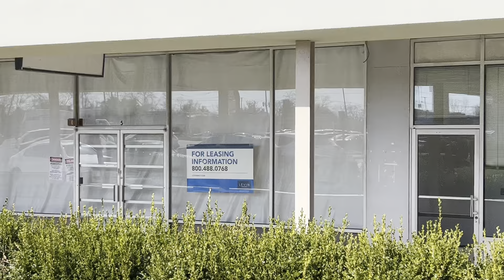Abandoned Motor Vehicle Commission in Mount Holly, NJ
This location closed down in October 2018. By the looks of the outside and inside, seems like this placr has been here since the 90’s. The place is available for lease, so hopefully in the nesr future it turns into something else.